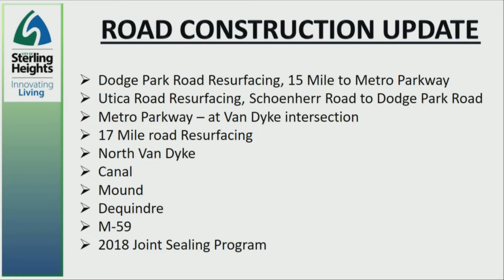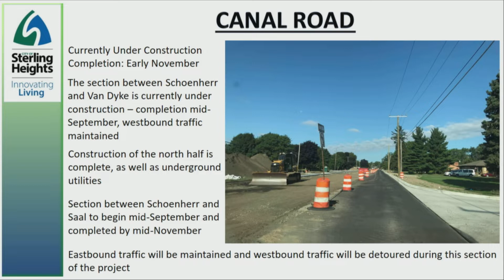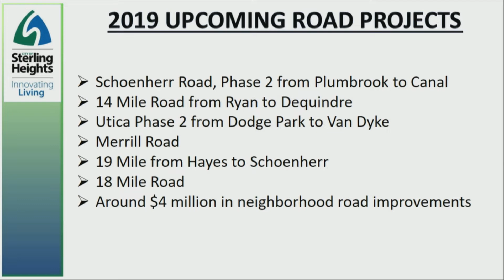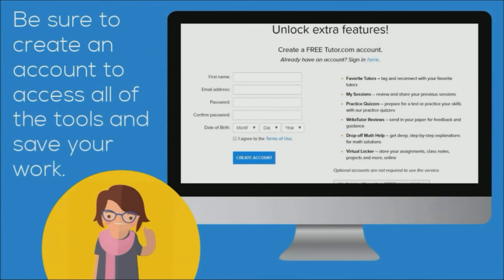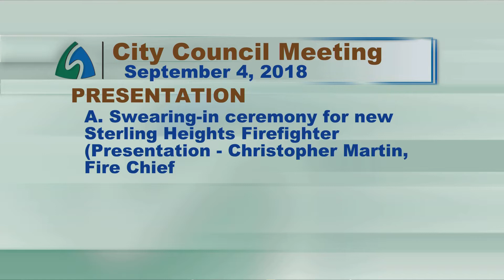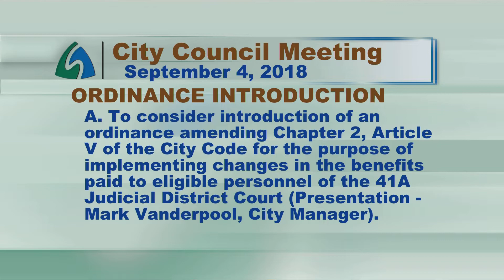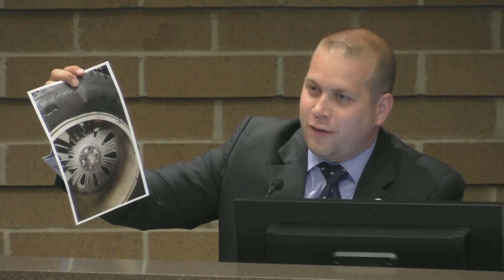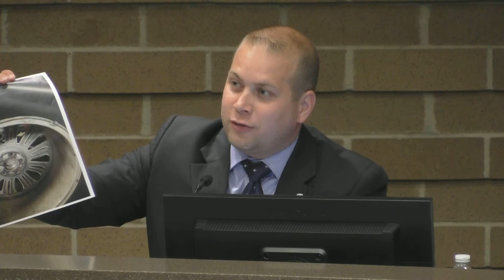9-4-18 City Council Meeting